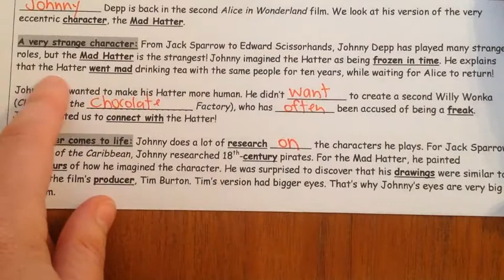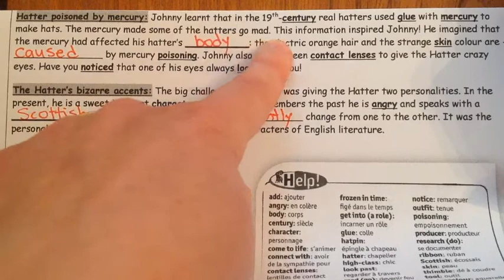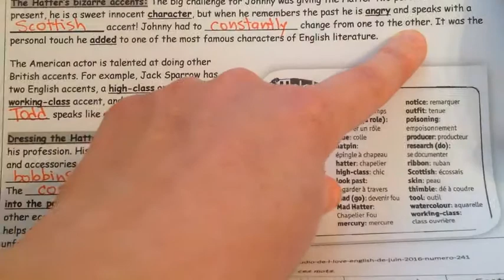CORR Short O 6 od oss 3e